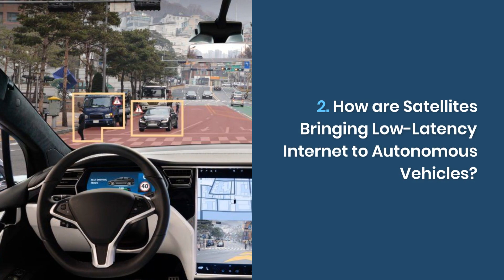Top 10 Blog Posts of 2023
🌟 Welcoming 2024 with gratitude! Reflecting on this past year, we're thrilled to showcase our top 10 blog posts of 2023! 📚 A massive shoutout to our incredible writers and, most importantly, to you, our amazing readers, for making this journey so special.

We hope you had a joyous and safe New Year’s celebration! 🎉